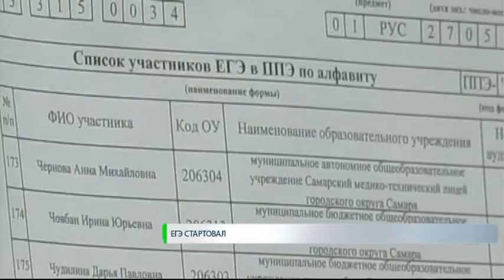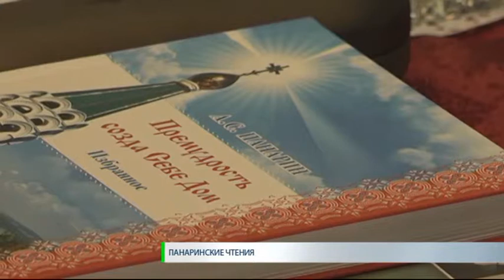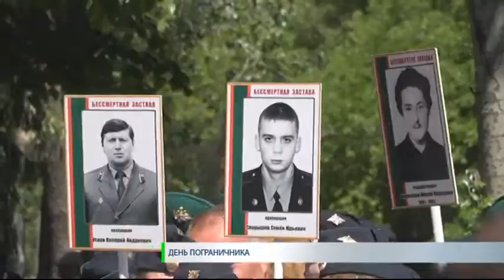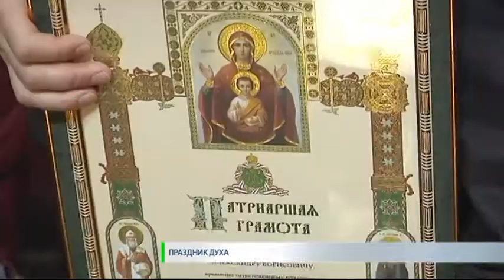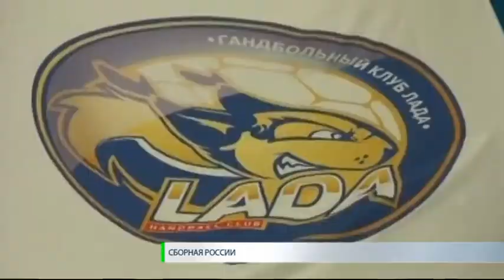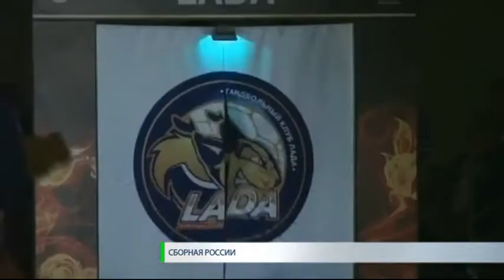Новости. СТВ 28 05 18